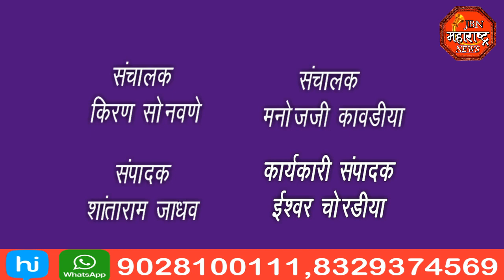jbn maharashtra news jalgaon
कोरोनाची डेल्टा प्लस ही नवीन आवृत्ती आढळून आली असली तरी घाबरून जाण्याची गरज नाही. नागरिकांनी सर्व नियमांचे पालन करावे असे आवाहन जिल्हाधिकारी डॉ. अभिजीत राऊत यांनी केले.